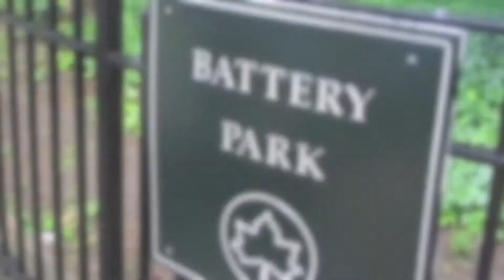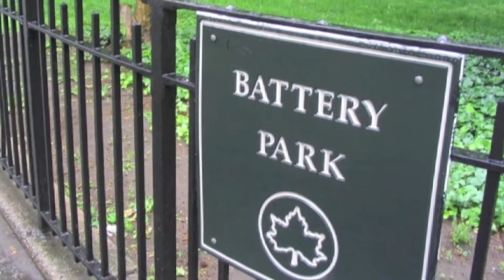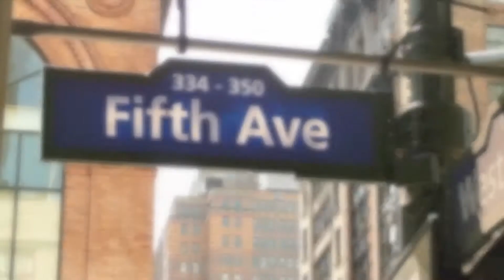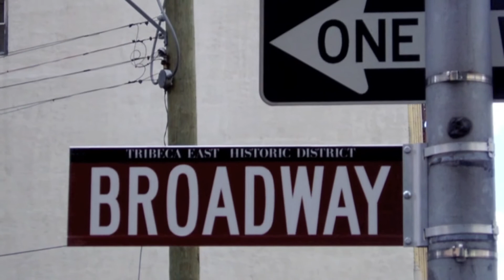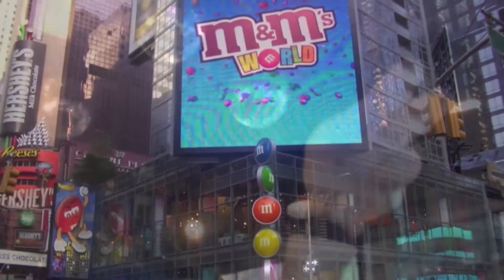Torkest New York